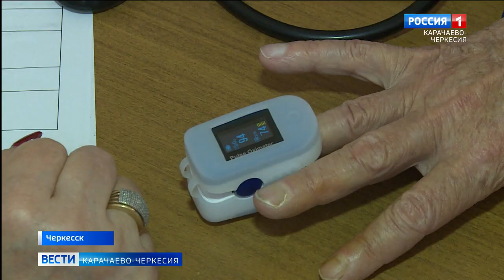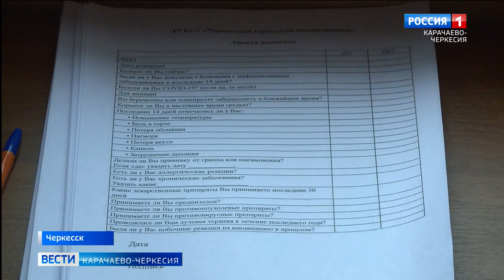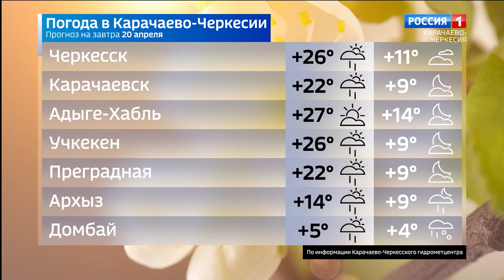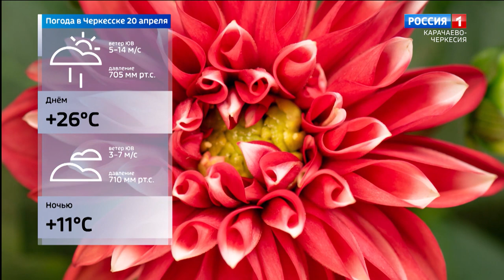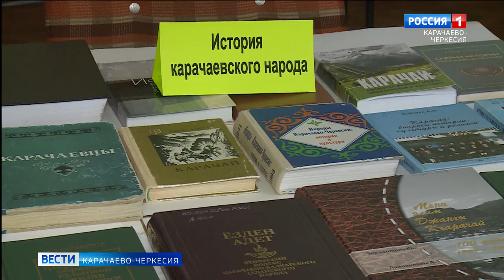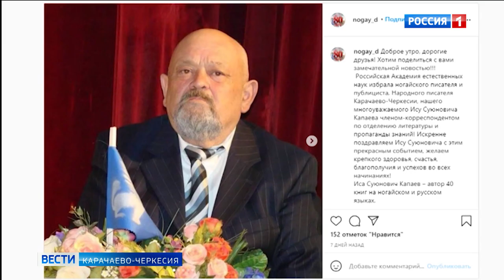Вести Карачаево-Черкесия 19.04.2021